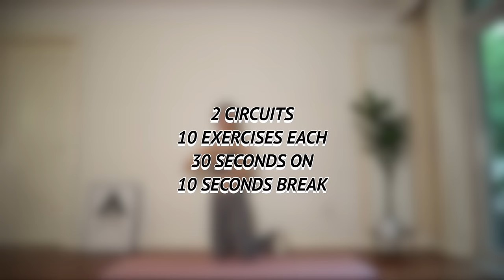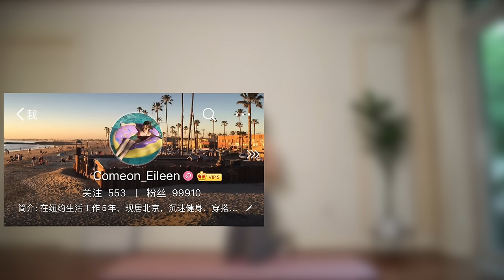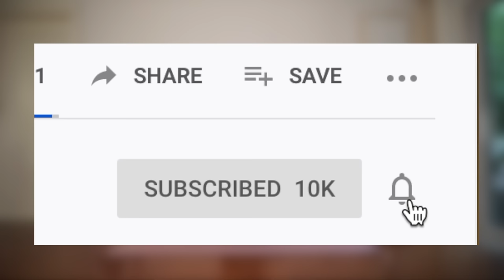20分钟全身超燃脂训练 | 瘦胳膊瘦肚子瘦腿 | 无器械新手友好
►14天在家全身燃脂挑战

If you are also interested in toning your or arms or legs,
I have a plenty of different workout routines so you don’t get bored hopefully.

About Eileen:
I used to work as a financial analyst in NYC for 2 years.
Quitted my job and started my youtube fitness channel.
Love it so far.
Feeling blessed doing what I love every day.

Coconuts
Destination